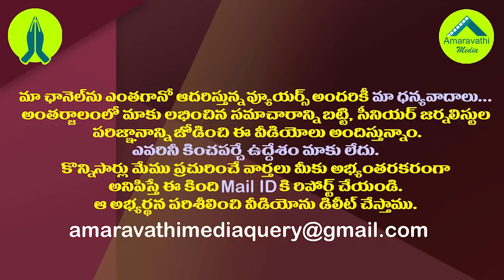టీడీపీ మాజీఎమ్మెల్యే కందికుంటకు సుప్రీం షాక్| Supreme Court Verdict on TDP Ex MLA Kandikunta Case